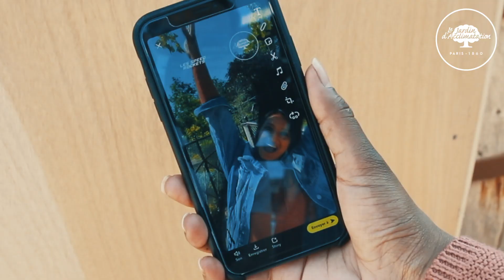Le Jardin d’Acclimatation de Paris s’associe à Snapchat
pour offrir une « expérience » en réalité augmentée

Seul parc d’attractions dans Paris, 3ème le plus fréquenté avec près de 2M de
visiteurs par an, concession de la Ville de Paris gérée par le Groupe LVMH, le
Jardin d’Acclimatation s’est associé à Snapchat, l’application instantanée
numéro 1, pour diversifier et densifier l’expérience de ses visiteurs.

12 des attractions phares du parc prendront une dimension supérieure en
proposant une animation en réalité augmentée. Pour sa réouverture, le 9 juin
dernier, après être resté de longs mois portes fermées, le Jardin d’Acclimatation
souhaitait offrir une surprise numérique aux visiteurs qui retrouvaient le plaisir
de se promener en liberté dans ses allées.
En scannant les snapcodes disposés sur des totems géants devant chacune des
attractions, chacun pourra découvrir un filtre inédit créé par l’agence de
design 3D Atomic Soom spécialement pour le Jardin d’Acclimatation et
Snapchat. Grâce à la caméra-avant, les visiteurs se métamorphosent en dragon,
en souris, en aviateur ou en astronaute pour une expérience augmentée et
amusante. En caméra-arrière, 12 autres expériences sont proposées : les avions
de L’Aéropostale quittent leur manège pour s’envoler dans le ciel, du haut de La
Tour de l’Horloge on peut soudainement dominer le parc à 360°dans un grand

vertige, quant aux chevaux du Grand Carrousel, ils s’en échappent pour partir
dans les allées… Pour chacune de ces attractions, les équipes d’Atomic ont
inventé des expériences augmentées sur mesure !

Partageant avec leurs amis ces aventures immersives en publiant selfies et
vidéos sur l’application Snapchat, les visiteurs du Parc deviennent ainsi des
ambassadeurs du Jardin d’Acclimatation, faisant découvrir sur leurs réseaux
sociaux quelques-uns de ses 42 manèges et attractions.

Particularité de ce partenariat, chaque visiteur pourra conserver dans son
smartphone les « Snapcodes » laissés en libre utilisation et retrouver ainsi à
volonté les attractions du Parc en réalité augmentée tournant dans leur
salon !

Marc-Antoine Jamet, président du Jardin d’Acclimatation a déclaré : « Le
Jardin d’Acclimatation est heureux de ce partenariat avec Snapchat, l’un des
leaders mondiaux des applis. Nous proposons ainsi à nos visiteurs plus de
numérique, plus de modernité et plus de technologie, associés à leurs attractions
favorites. En mélangeant tradition et innovation, le Jardin d’Acclimatation, sans
être tout à fait le même, n’est pas différent, mais en décuplant l’expérience,
procure davantage de joie à nos visiteurs »